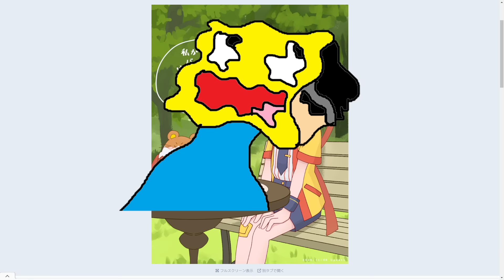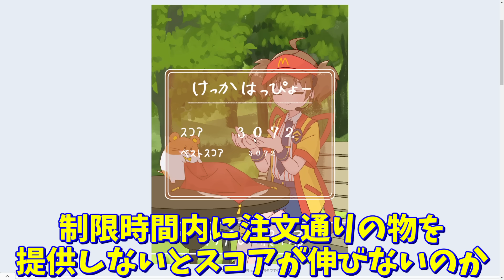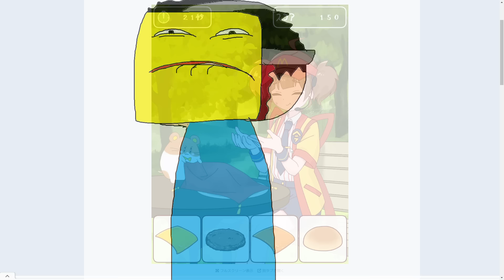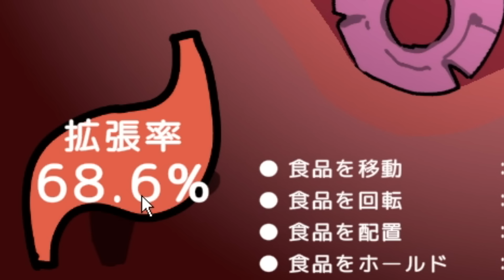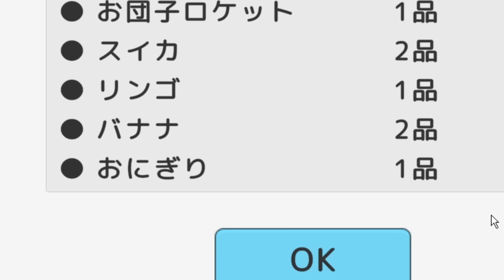可愛い女の子にご飯を大量に食べさせて興奮しはじめるGODこうたん-【ジュンコの胃袋のびのびパズル】【ダブチを食べまくるゲーム】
可愛い女の子に大量のご飯を食べさせる神ゲー
1本目